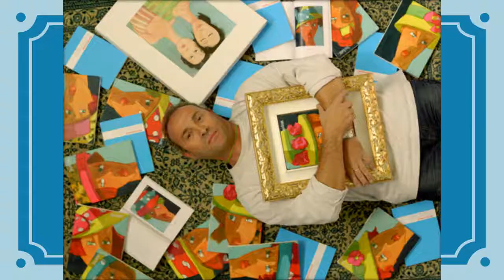Lucio Diodati - video di Antonella Zito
Lucio Diodati - Così fan tutte...
Castello Imperiali - Francavilla Fontana (Br)
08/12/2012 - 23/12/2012